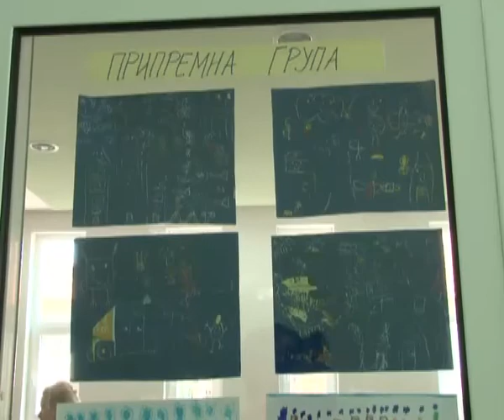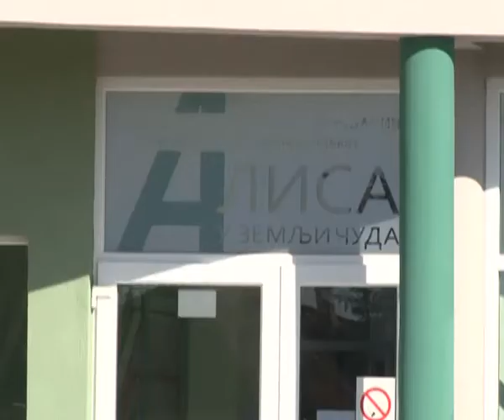DIREKTOR FONDA U ALISI